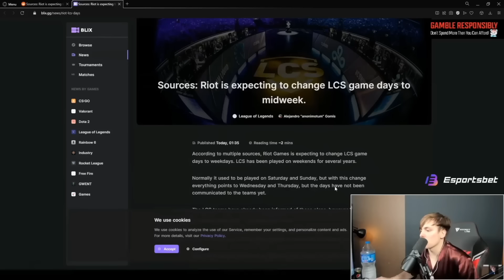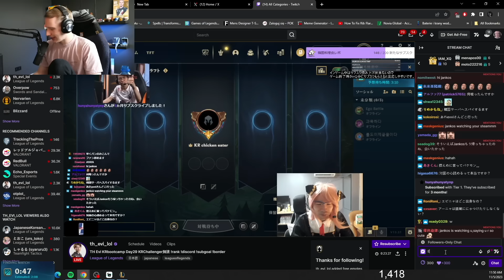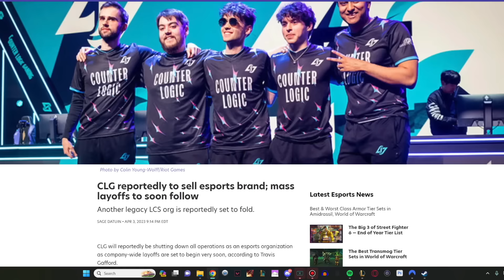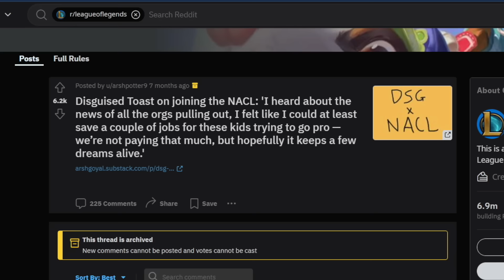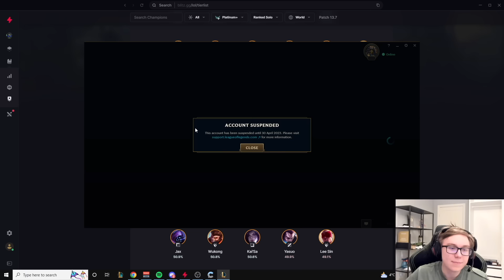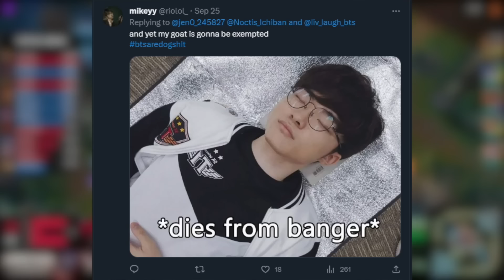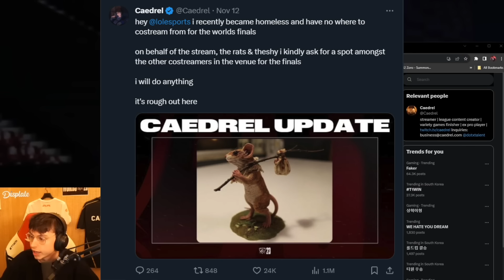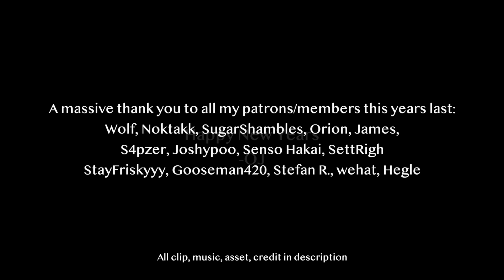League of Legends Rewind 2023: Season 13 Recap!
Thanks for all the support this year, sorry this took so long to get out D:

Timestamps:
0:00 Old Cinematic/Intro
0:11 Fun Clips & Game Changes
3:17 MSI & other clips
5:25 Pro Highlights and Clips
10:53 Fun Clips & Game Changes Pt.2
14:53 Silly Bans With Baus
15:38 Pro Fail Montage
17:56 Worlds Moments
22:43 T1's Legacy

Music Credit and Licensing:
-Get Can't Hold Us (feat. Ray Dalton) by Macklemore & Ryan Lewis, Macklemore, Ryan Lewis, Ray Dalton and over 1M + mainstream tracks License ID: vNkeqvrRk3E
-Get Love Me Again (Instrumental) by John Newman and over 1M + mainstream tracks License ID: YXGVZ8B2GVw
-Get Rise (Instrumental) by Jonas Blue and over 1M + mainstream tracks License ID: mrD57ganKgO
-Get Fix You by Coldplay and over 1M + mainstream tracks License ID: XmjlJEeE39L
-Get What Do You Mean? (Instrumental) by Justin Bieber and over 1M + mainstream tracks License ID: KgeAy92zeL8
-Epidemic Sounds

Video Stats:
-2 Months of Prep
-2 Weeks of Editing
-2 All nighters
-$300 dollars on music
-1 cold
-1 video full of random League memories (priceless)